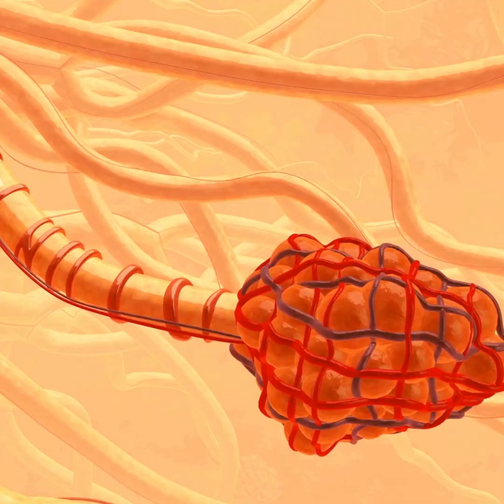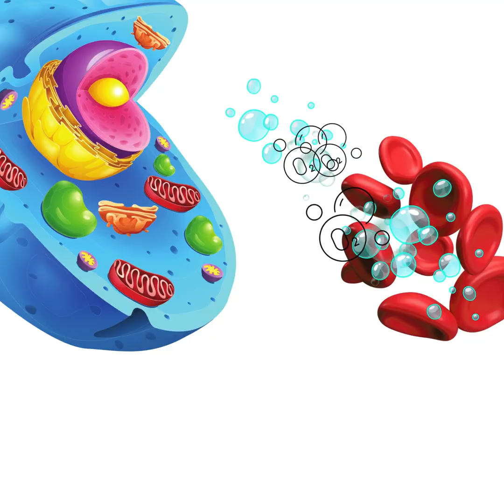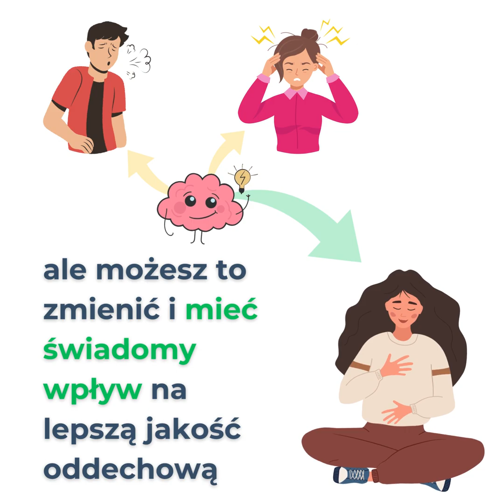Jak oddychać aby skuteczniej się dotleniać?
😉Zapraszam Was do krótkiego filmu oraz animacji  w której obrazuje i opisuje proste ale bardzo ważne zależności oddechowe na poziomie fizjologii układu oddechowego i bardzo ważnej funkcji naszego własnego cielesnego dwutlenku węgla:-).

🗣💪Film nie opisuje wszystkich możliwych zależności poprawiających oddech:-) ale głównie temat świadomej pracy z własnym cielesnym Co2, który uważam, że powinien być świadomie promowany.

👍 Pracując z klientami indywidualnymi, grupami oraz prowadząc szkolenia oddechowe dla firm dzielę się prostymi ale bardzo skutecznymi ćwiczeniami, które wpływają na: bardzo duże obniżenie poziomu stresu, zmęczenia, bólów głowy, migren ,duszności, chronicznego nie wyspania, ataków paniki, bólów mięśniowych.

👉 Ćwiczenia mają na celu stopniowe i lekkie budowanie adaptacji na oddychanie nosem i dwutlenek węgla , który ma ogromnie pozytywny wpływ na efektywny transport tlenu do komórek i tym samym poprawę zdrowia.

✅ Świadome wykonywanie ćwiczeń z własnym dwutlenkiem węgla(który powstaje w komórkach ciała jako efekt procesów metabolizmu) przyczynia się do poprawy wzorców oddechowych oraz do efektywniejszego dotlenienia komórek zgodnie z naukowym odkryciem Christiana Bohra czyli efektu Bohra

🤸‍♀️👁Ćwiczenia, z którymi pracuję mają znaczny wpływa na poprawę funkcji oddychania to metoda Dr. Butejko, Oxygen Advantage, ćwiczenia hipowentylacyjne oraz tzw ćwiczenia oporowe, które wzmacniają  mięsień przeponę i wiele innych.
To swoista terapia oddechowa mająca na celu przywrócić dobrą fizjologię układu oddechowego.

Od około 7 lat Jestem certyfikowanym trenerem tych metod i wspieram powrót do prawidłowych wzorców oddechowych
więcej o mnie znajdziesz na mojej stronie:

Swoją pracę konsultuję z lekarzami i fizjoterapeutami.

Zanim podejmiesz decyzje o praktykowaniu ćwiczeń, możesz skonsultować się z lekarzem i fizjoterapeutą. Świadoma prac z ćwiczeniami z dwutlenkiem węgla powinna być zawsze prowadzona przez osobę wykfalifikowaną.

Jeśli temat Ciebie zainteresował to zapraszam do współpracy:-)!

fot Grzegorz Gołębiowski

muzyka: Ambient Guitar and Piano - Korandrino